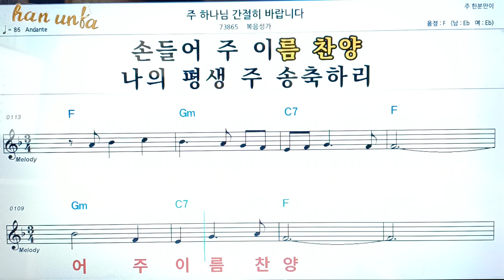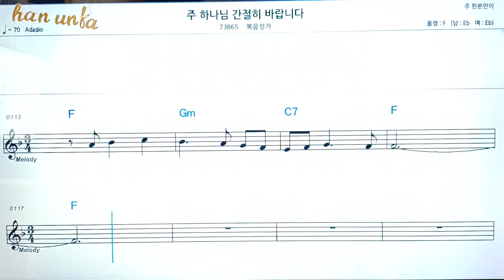주 하나님 간절히 바랍니다/복음성가*찬송가👍노래 반주, 코드 악보,가라오케💋Karaoke*Sheet Music*Chord*MR